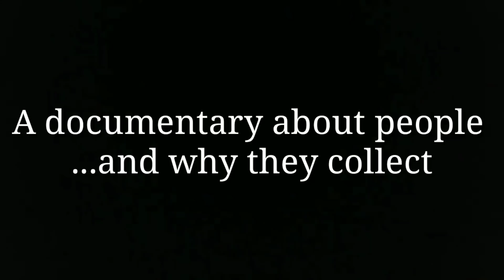The Collectors (preview) Full Documentary Premieres TONIGHT HERE